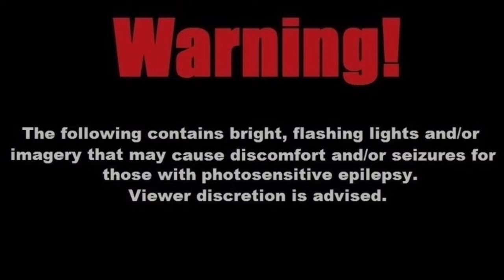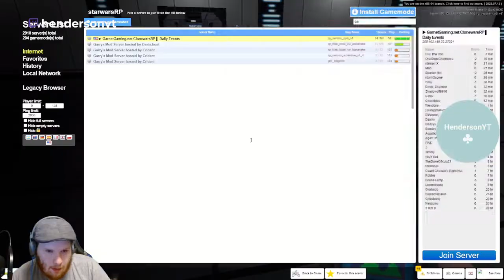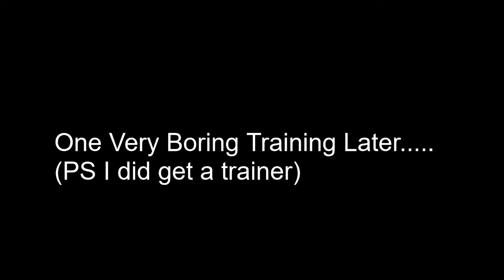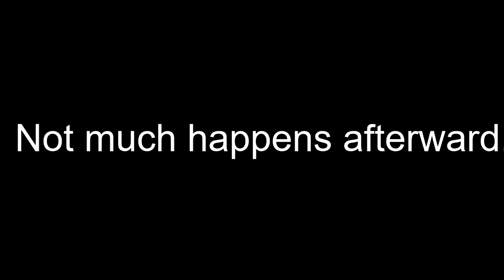Garnet Gaming SWRP The Beginning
EDIT: This is a one off video due to likes/dislikes.

Amazon Wishlist